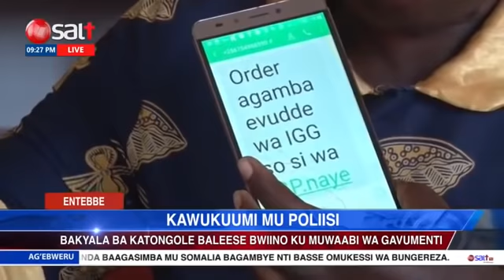Things May Not Be All Well With Hon Zaake Though He Has Come Back